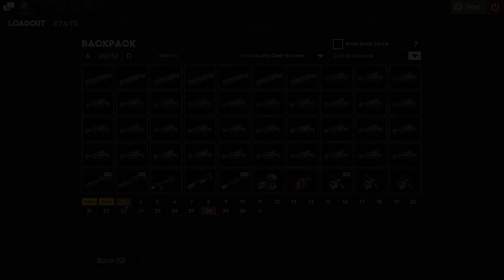Thanks Mr Waffle